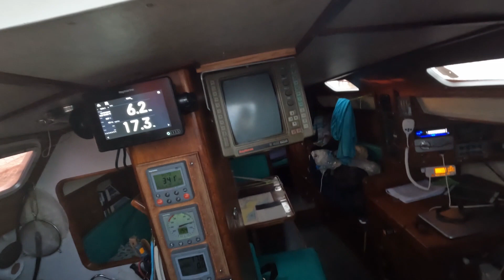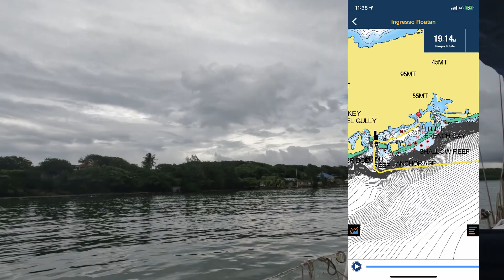DA PROVIDENCIA A ROATAN - SAILING ITALIAN STYLE s6e8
Dopo qualche giorno lasciamo la bella Providencia diretti a Roatan. 450 miglia con in mezzo il pericoloso Gorda Bank, teatro di assalti alle barche dei navigatori incauti. Citando Lucio Dalla: "ci sono anche i delinquenti, non bisogna aver paura ma stare un poco attenti".
After a few days we leave the beautiful Providencia heading Roatan. 450 miles with, in the middle, the dangerous Gorda Bank, stage of assaults to boats of too brave sailors. Quoting Lucio Dalla: there are also bandits, you don't have to fear but to be watchful

Music Soundtrackboutique by Concertone: Apple (Manni, Perin),A Simple Man (Frulio) , Dulce Bahia (Montagna) ,  Cipro.vo (Montagna)